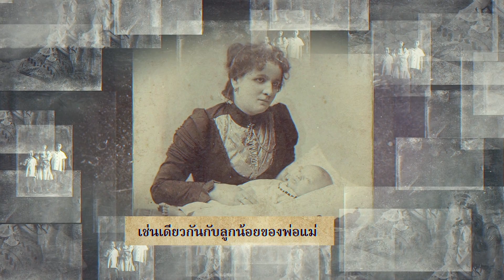the only mom online teaser th 1080p